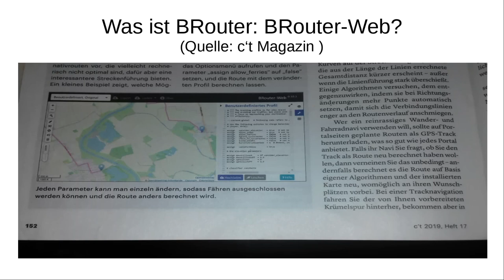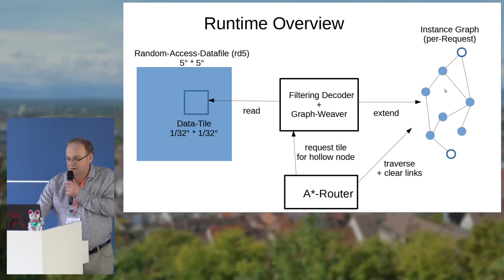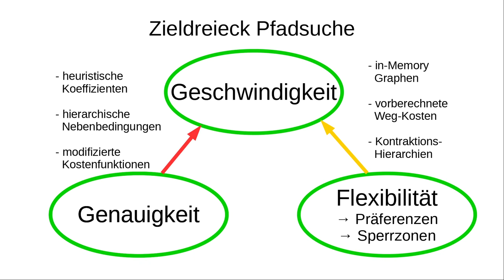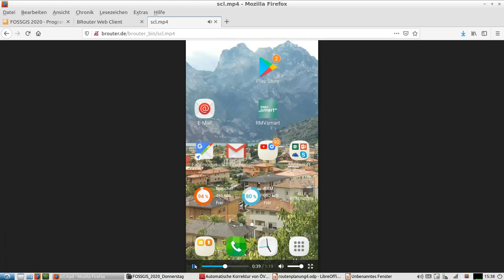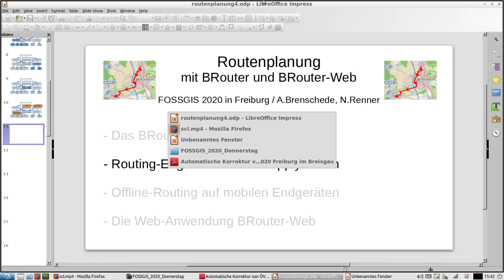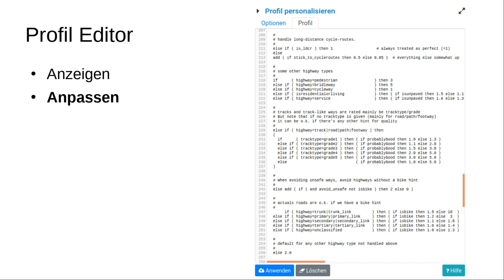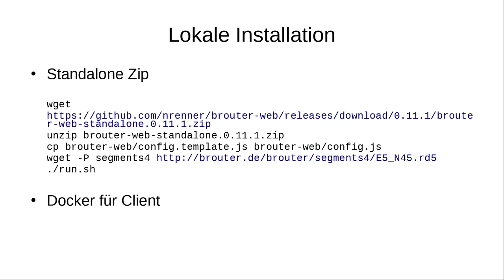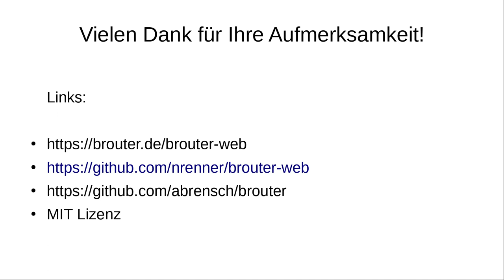2020 - Routenplanung mit BRouter und BRouter-Web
Wir geben einen kurzen Überblick der OSM-basierten Routing-Engine BRouter selbst sowie der populärsten Arten, sie zu benutzen. Neben mobilen Karten- und Navigations-Apps wie OsmAnd, OruxMaps und Locus Maps ist das insbesondere die Web-Anwendung „BRouter-Web“, deren Funktionen und Besonderheiten wir vorstellen.

Das BRouter Ökosystem wächst langsam aber stetig und hat eine 6-stellige Benutzerzahl erreicht. Wir geben einen kurzen Überblick dieser OSM-basierten Routing-Engine selbst sowie der populärsten Arten, sie zu benutzen. Neben mobilen Karten- und Navigations-Apps  wie OsmAnd, OruxMaps und Locus Maps ist das insbesondere die Web-Anwendung „BRouter-Web“, die zu einem mächtigen Planungs-Werkzeug herangereift ist und sich wachsender Beliebtheit erfreut.

Arndt Brenschede Norbert Renner